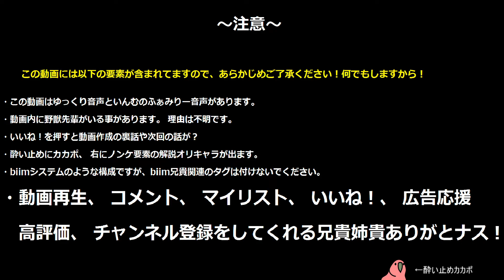性淫夢どう？出そう？4章 救世主と化したボス Part15【淫夢＆ゆっくり実況】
あ、あ、初投稿だ！シュワッチ！シュワッチ！

【今回は？】

ボス、夢叶えし者になる。